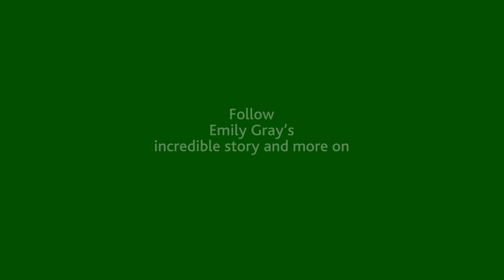Make Incredible things happen Emily Gray